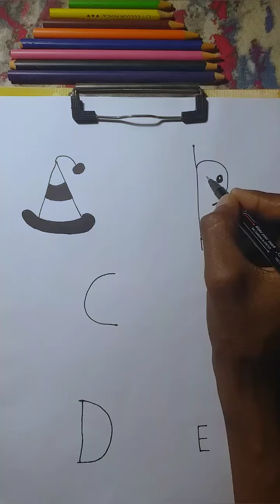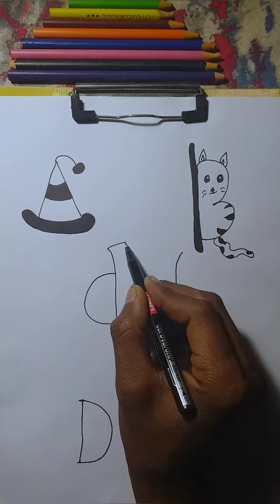letters creativity art ( A,B,C,D,E)